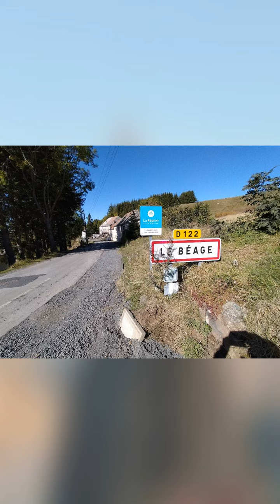du Puy-en-Velay à Marseille